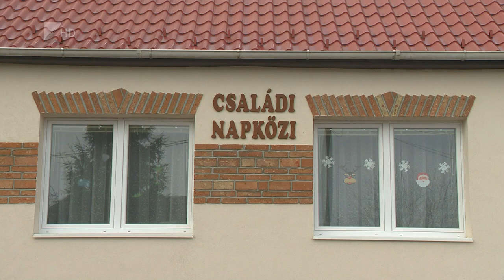Energetikai beruházások - Kölcsey Tv